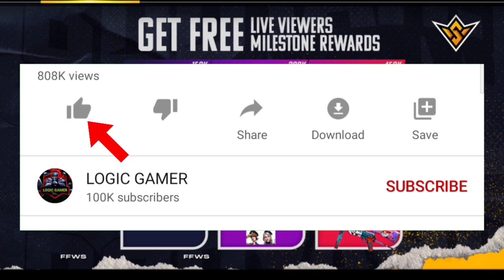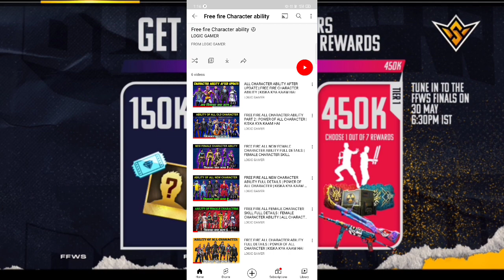WHICH REWARD IS BEST IN FREE FIRE | BEST GLOO WALL SKIN & BEST CHARACTER | GLOO WALL CODE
About me :-
Gaming Video Creater
IGN = LG~HyperKing
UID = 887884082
Guild Name = LOGIC ARMY
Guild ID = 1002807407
Phone = Realme 5 pro ( 8 GB RAM )

                1. Garena free fire Indonesia
                                                   2. Garena free fire Brazil
                3. Garena free fire India
                                                   4. Garena free fire Singapore
                 5. Garena free fire Thailand
                                                6.   Garena free fire Nepal
               7.   Garena free fire Pakistan
                                                   8. Garena free fire Bangladesh

LOGIC GAMER